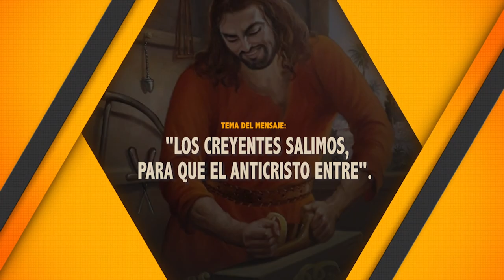LOS CREYENTES SALIMOS, PARA QUE EL ANTICRISTO ENTRE. 27/11/2021